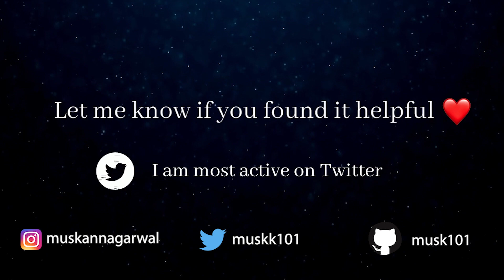HOW TO GET INTO INTUIT AUGMENT & NURTURE PROGRAMME | 2ND YEAR | MENTORSHIP | ENGINEERING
Intuit is inviting young women technologists to be part of a mentorship program. This is in line with our commitment to power prosperity amongst young engineers to be industry-ready with guidance from domain experts. The mentorship program is specifically designed to equip budding women engineers to develop core competencies and compliment their career aspirations.

Eligibility Criteria

B.Tech/ B.E 4th semester students and Dual Degree 6th Sem students from select campuses
Specialisation – Computer Science / Information Technology /Maths & Computing
CGPA – 7 or above

GUYS, I TRIED TO FIND THE LIST OF COLLEGES BUT I COULD NOT YOU CAN TRY MAILING THEM TO CONFIRM IF IT'S FOR SPECIFIC COLLEGES.

IF SOMEONE HAS THE LIST PLEASE PUT IT IN THE COMMENTS BELOW !!

Important Time Stamps:
1:27 About the Programme
6:20 Resume tips & how to stand out
9:25 What happens after you are selected
13:30 Internship Opportunity at INTUIT directly

MOST ACTIVE ON TWITTER SO MESSAGE ME  AND FOLLOW ME THERE!

About me:
You all know my name so basically, I am a third-year student from VIT Vellore and I always love creating content and trying out everything possible.
If you are interested in knowing my technical knowledge I am into frontend development and also like DSA to some extent lol.

I was selected for GHC 21 Scholarship and the community that it gave me was amazing and from there I got the motivation to start this channel. I think it's my responsibility to serve the community and I firmly believe that we need more women in tech and I will leave no stone unturned and do everything I can to achieve diversity and inclusion in tech!!